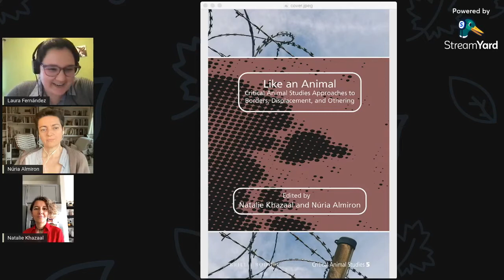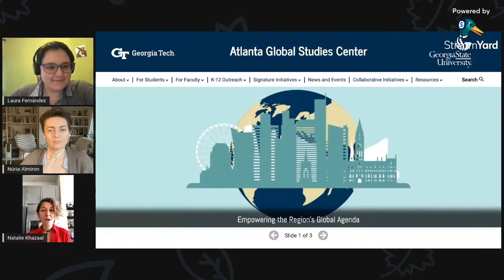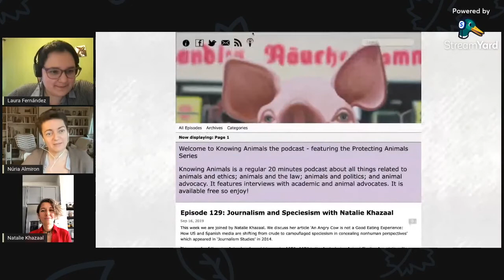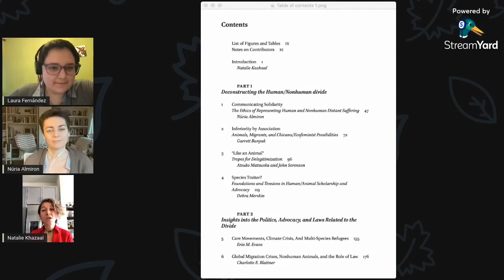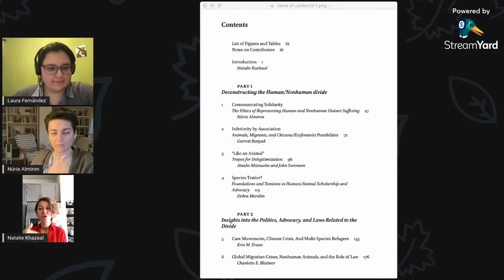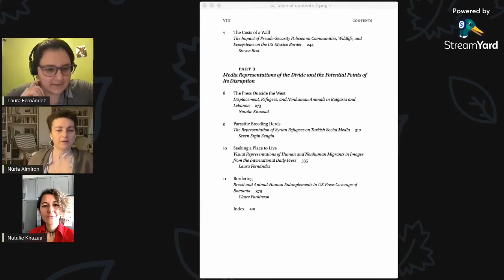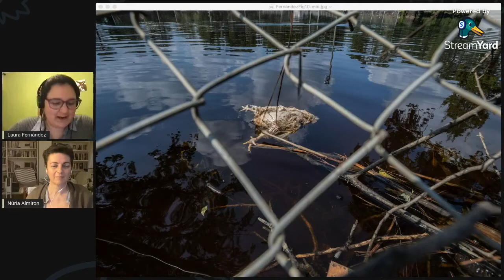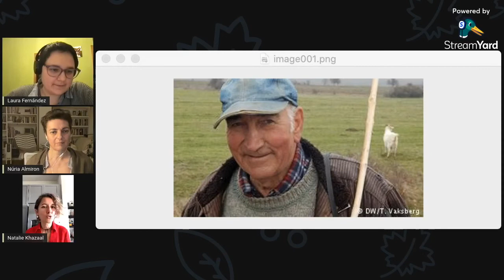CAE-Talk 'Like an Animal' with Natalie Khazaal and Núria Almiron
Laura Fernández (UPF-CAE) converses with Natalie Khazaal (Georgia Tech University) and Núria Almiron (Universitat Pompeu Fabra) about the latest book they have coedited: 'Like an Animal'. Critical Animal Studies Approaches to Boarders, Displacement and Othering (Brill, 2021).

Dr. Natalie Khazaal (PhD, UCLA) is an Assistant Professor at Georgia Institute of Technology and an American Council of Learned Societies (ACLS) fellow for her work on Arab atheists.

She studies the links among disenfranchisement, media, and language. Among her co-authored publications on critical animal studies are articles on speciesism in the US and Spanish media and EU policy on vivisection, as well as her co-edited volume that shows how we can bend the arc of the moral universe toward justice for human and nonhuman refugees and migrants called “Like an Animal”: Critical Animal Studies Perspectives on Borders, Displacement, and Othering.

Núria Almiron (PhD, UAB) is co-director of the UPF-Centre for Animal Ethics and a tenured professor in the Department of Communication at Pompeu Fabra University (UPF). Her main areas of research include and combine the ethics and political economy of communication – particularly interest groups and persuasive communication – with critical animal studies, climate change, animal advocacy and interspecies ethics. Her work has been published in academic journals such as Climatic Change, Journal of Agricultural and Environmental Ethics, Environmental Politics, Journalism Studies, Environmental Communication, International Journal of Communication or European Journal of Communication. She is the author and editor of several books in various languages, including ‘Like an animal’. Critical Animal Studies Approaches to Borders, Displacement, and Othering (coedited with Natalie Khazaal, Brill 2021).